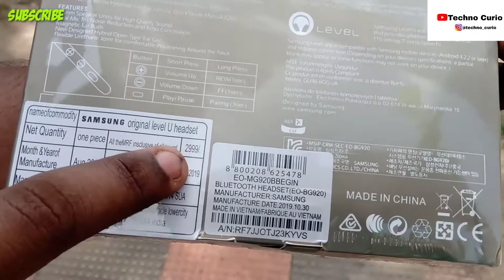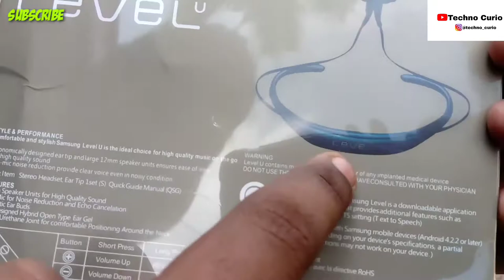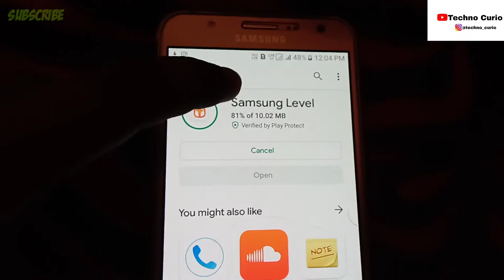Samsung Level U First Look / Is it worth for 2999/-ഒരു കിടിലന് Neckband wireless headphone 😁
ഒരു കാര്യം വിട്ടു പോയി😂🙏
ഇതിന് 9 മണിക്കൂർ വരെ ചാർജ്ജ് നിൽക്കും അതുപോലെതന്നെ 400 മണിക്കൂർ Standby ചാർജും കിട്ടുന്നതാണ്😊

 2020 ലെ ആദ്യത്തെ Tech വീഡിയോ 😜